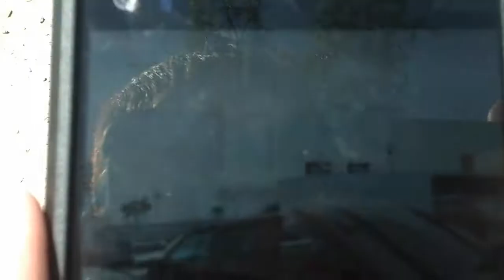Weekly Siren Test Ambience - La Porte TX 4/24/21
City of La Porte test the sirens every Saturday at Noon